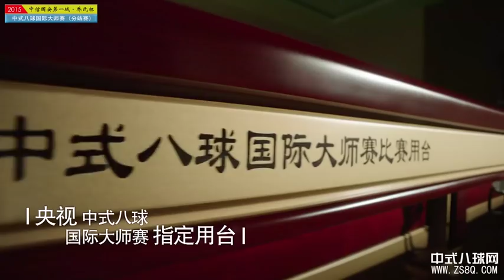Zheng Yubo VS Wang Yun - Semi Final - World Chinese 8 Ball Masters Tour 2015-2016 Stop 1 Langfang